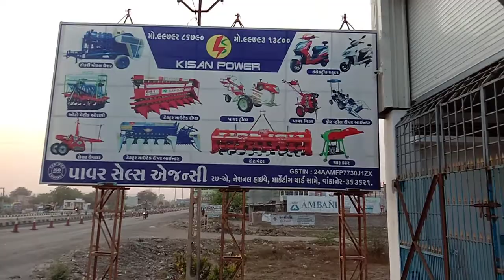March 25, 2022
power sales agency wankaner destek morbe 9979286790/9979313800